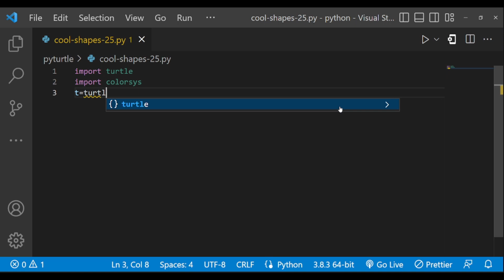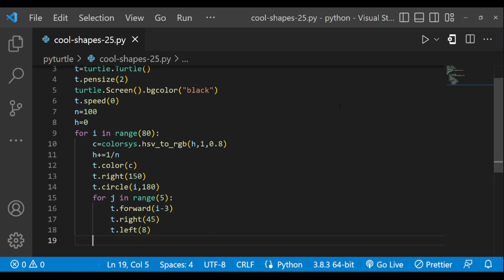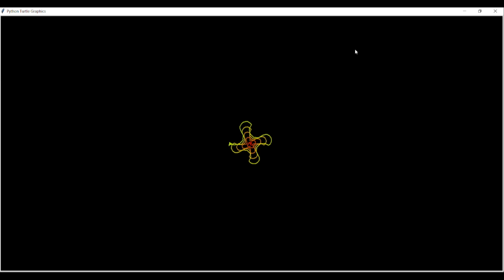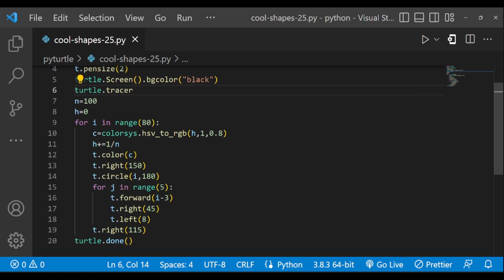Python Turtle Graphics - 35 | Cool Shape Drawing | Python Turtle Coding Video | Learnonpy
Time Stamps :
0:00 - Intro
0:21 - Code
2:01 - Output
2:52 - Speed up the drawing
3:14 - Thanks for Watching